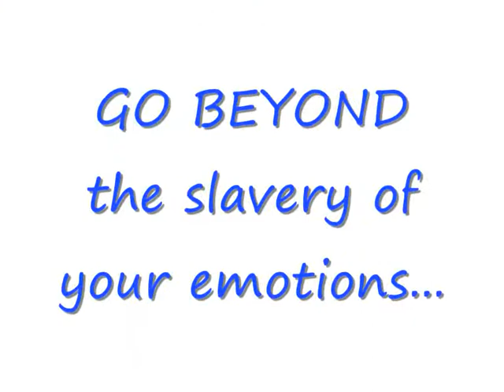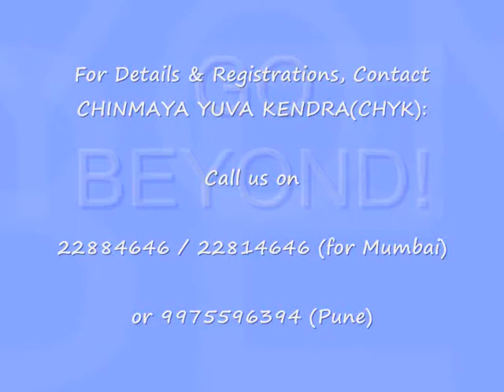Go Beyond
Spiritual Camp for Teenagers and Youth